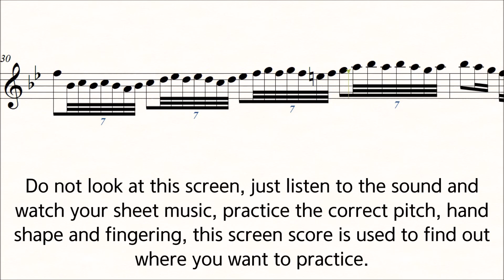Violin Kreutzer 42 Studies No.15 ♪=90 Slow Practice Play Along Piano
Kreutzer 42 Studies or Caprices No.15 Slow Practice Play Along Piano For the Violin